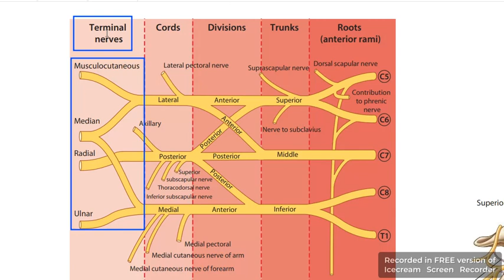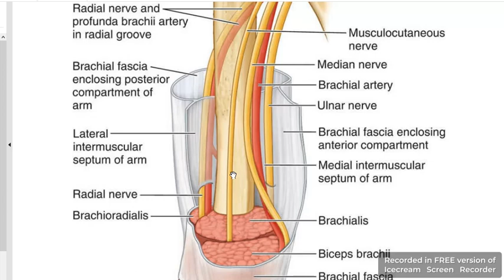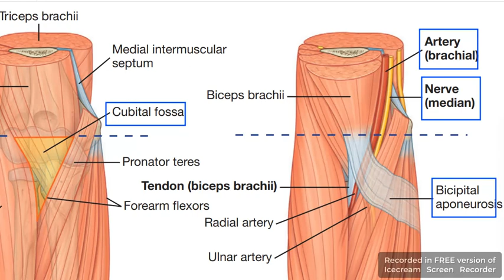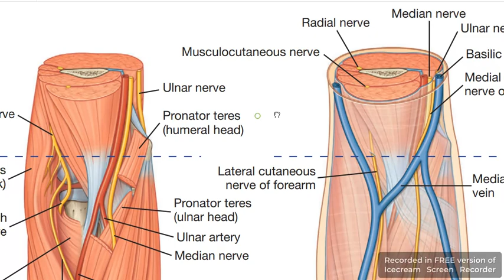Median nerve course in forearm 1